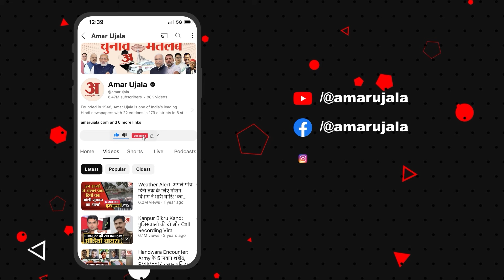Arvind Kejriwal Arrest News: बुरा फंस गए अरविंद केजरीवाल? CBI । Rouse Avenue Court । Supreme Court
Arvind Kejriwal Arrest News: बुरा फंस गए अरविंद केजरीवाल? ED । CBI । Rouse Avenue Court । Supreme Court